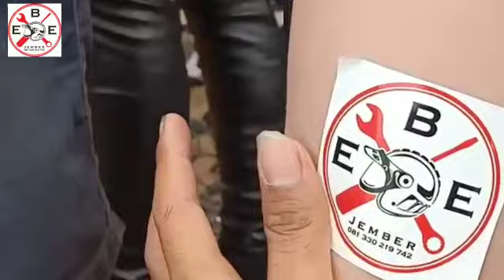Anniversary vapor pasuruan part 2